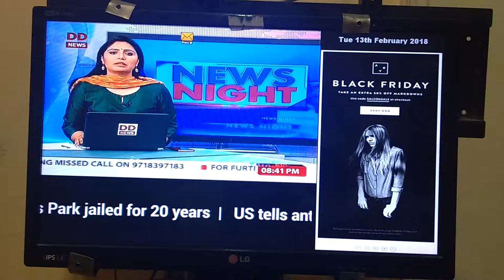Digital signage with Live TV feed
Now Engage your visitors in waiting area with Live TV feed from your existing STB and yet promote your marketing content side by side or with auto switch mode